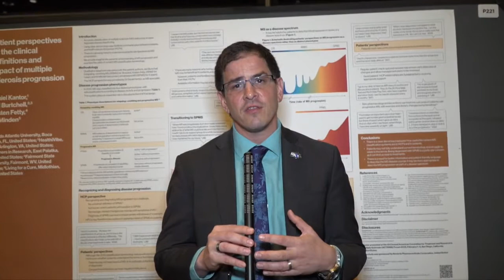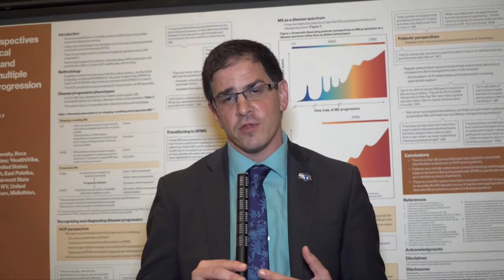Patient Perspectives on Clinical Definitions and Impact of Multiple Sclerosis Progression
Dr. Daniel Kantor talks about a poster on Patient perspectives on new criteria for Multiple Sclerosis progression and it's definitions.